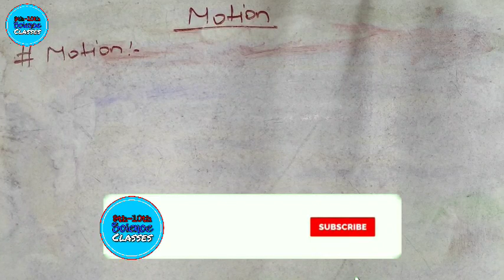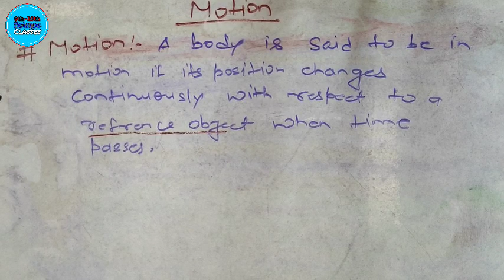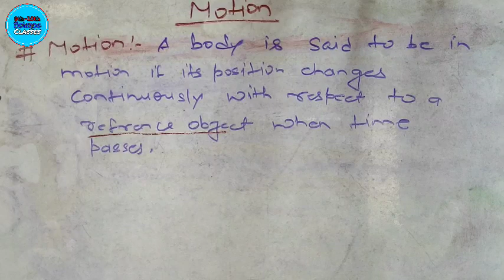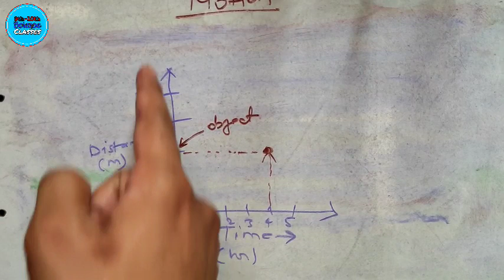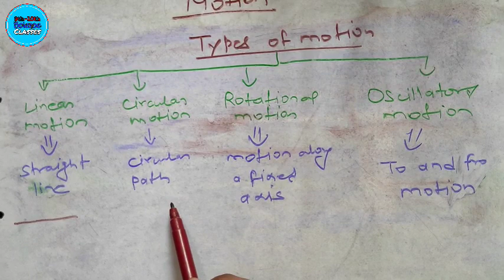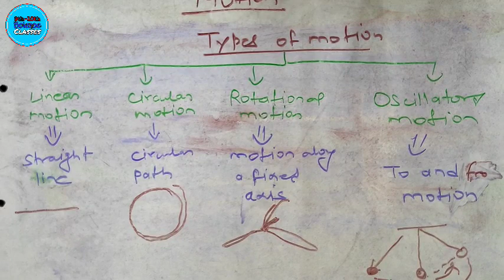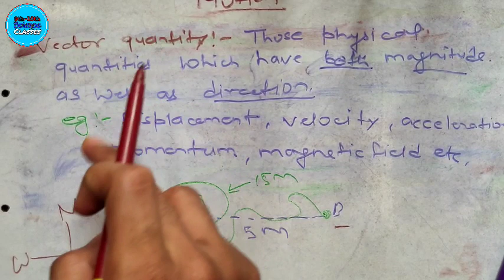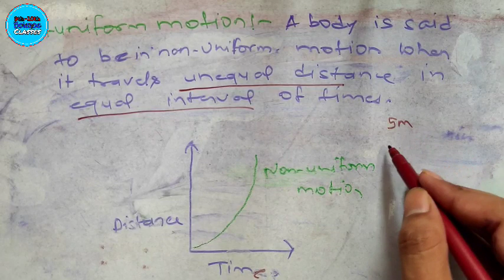Motion part-1 | CBSE Class 9 Science | Chapter 8 motion class 9 | Chapter 1 physics class 9 | 2020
Hello students welcome to 9th & 10th science classes YouTube channel...!!

This is the first part of CBSE Class 9 science chapter 8 which is Motion in hindi.

your following quarries solved-
motion class 9 chapter 8
motion class 9 distance
motion class 9 dispalcemet
motion class 9 scalar and vector

The 1st part of class 9 physics chapter 1